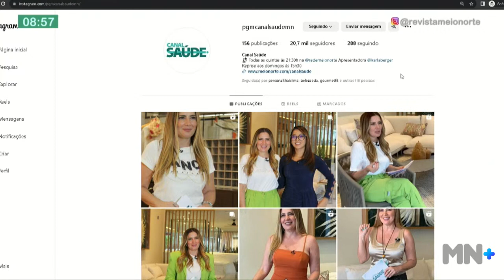REFLUXO: Mais da metade da população sofre com o problema